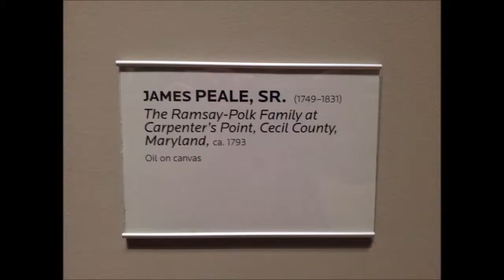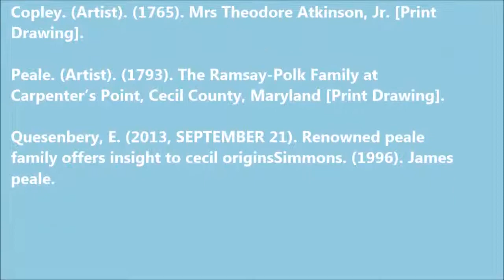The Ramsay-Polk Family at Carpenter's Point, Cecil County, Maryland, by James Peale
Art History Project by December 4, 2013